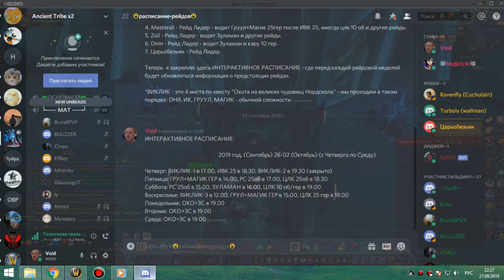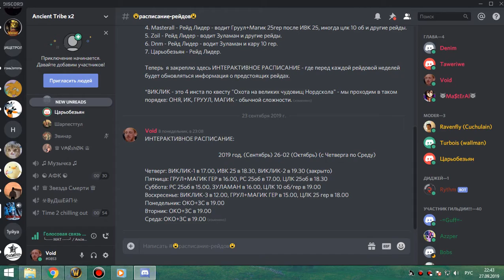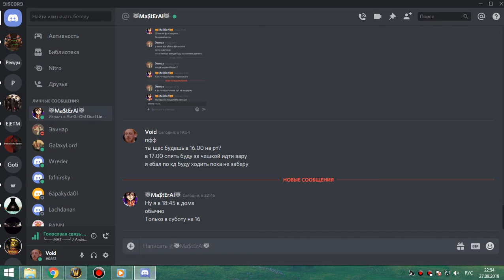1я часть цлк 25об фурик 27 09 19